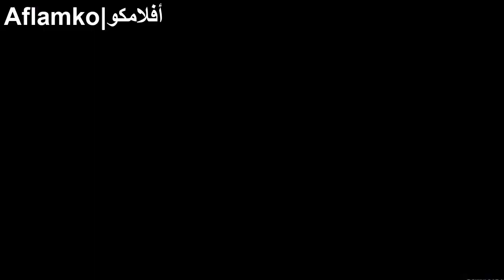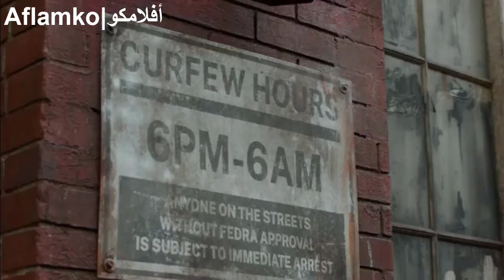انتشار فيروس خطير والعالم كله اتحول زومبي | ملخص مسلسل the last of us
انتشار فيروس خطير والعالم كله اتحول زومبي ملخص مسلسل the last of us الحلقه الاولي